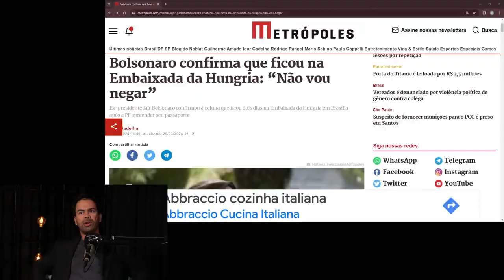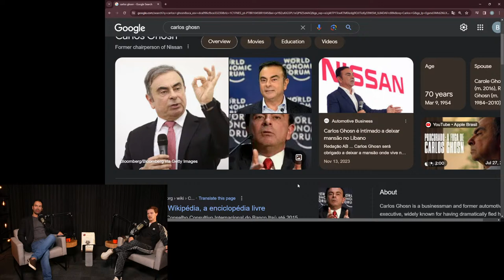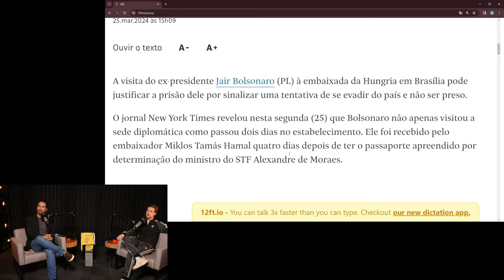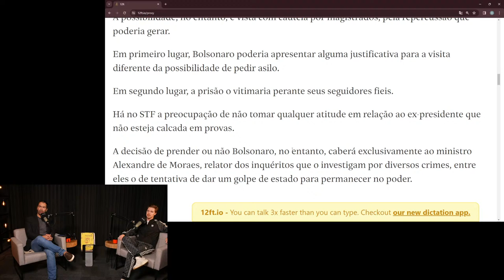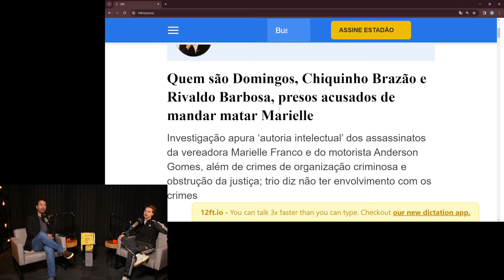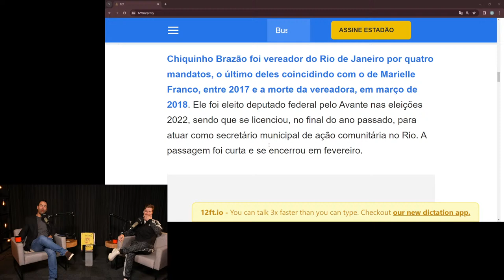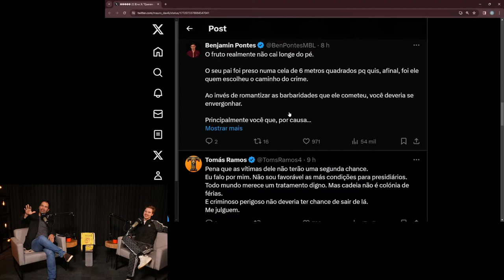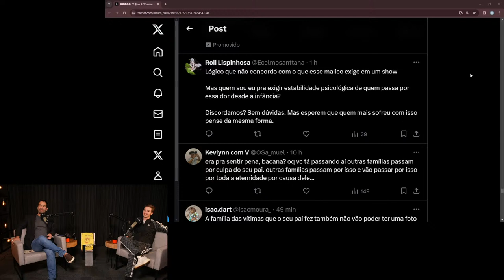BOLSONARO SE ENFIOU NA EMBAIXADA PARA FUGIR? | MBL NEWS com Ian Garcez e Ricardo Almeida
00:00:00 Introdução, pau no som e Cesare Battisti
00:08:00 Bolsonaro tentou se refugiar na embaixada Húngara🏢
00:16:15 Lula irá intervir na prisão de Bolsonaro? ✍️
00:21:00 Bolsonaro na embaixada húngara 🪪
00:24:00 Quem irá decidir se Bolsonaro irá para a cadeia: Xandão! 👨‍🦲
00:28:45 A política virou só espetáculo?  🎦
00:33:30 Fim do caso Marielle 🗄️
00:41:00 React Tweet Oruam sobre seu pai Marcinho VP
00:46:00 Comentários no post do Oruam
00:51:30 O mundo atual favorece a "masculinidade" dos criminosos?
00:57:30 O mundo se tornou despersonalizado e unidimensional?
01:03:30 A sociedade mais saudável é aquela que dá espaço para a masculinidade?
01:11:30 O que a sociedade nos deve
01:16:00 A coibição excessiva das expressões masculinas irá colapsar o mundo

✅Assine agora o Clube MBL e a Revista Valete COM DESCONTO!